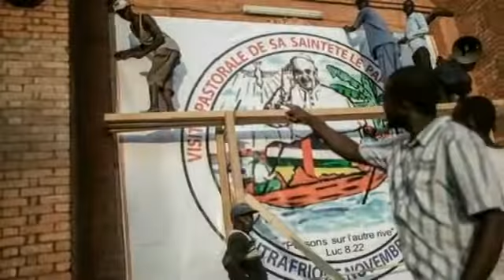Cathédrale Notre-Dame (Bangui) - Central African Republic (CAR)